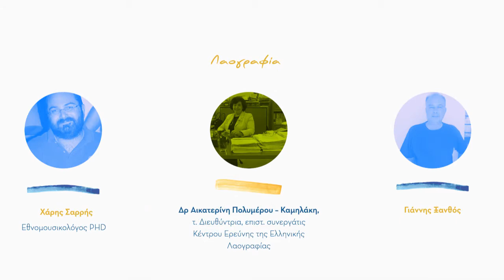Aegean methexis 2018 promo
Αιγαίου Μέθεξις
Άνδρος (Μπατσί) | 15-17 Ιουνίου 2018

Το Αιγαίου Μέθεξις, ένα τριήμερο βιωματικό πρόγραμμα που μας ταξιδεύει στη μουσικοχορευτική παράδοση και το λαϊκό πολιτισμό του Αιγαίου, περιλαμβάνει:
σεμινάρια παραδοσιακών χορών (Άνδρου, Πάρου, Νάξου, Κύθνου)
μουσικά εργαστήρια (βιολί, λύρα, τσαμπούνα, σαντούρι)
διαδραστικές διαλέξεις λαογραφικού περιεχομένου
συμμετοχή σε Κυκλαδίτικο πανηγύρι και παραδοσιακή βεγγέρα (άτυπη βραδινή συγκέντρωση σε φιλικό σπίτι που καταλήγει σε τραγούδι και χορό)
γευστικές δοκιμές παραδοσιακών προϊόντων του Αιγαίου (παραδοσιακά εδέσματα και γλυκά, κρασί, ρακί, βότανα κ.λ.π.).

Χορέψτε στον ρυθμό των Κυκλάδων, μαζί με καταξιωμένους χοροδιδασκάλους!
Διδαχτείτε τα μυστικά της αιγαιοπελαγίτικης μουσικής, από δεξιοτέχνες του είδους!
Ζήστε την εμπειρία του αυθεντικού κυκλαδίτικου πανηγυριού και της παραδοσιακής βεγγέρας, μέχρι πρωίας!

Aegean Methexis
Andros (Batsi) | 15-17 June 2018
Aegean Methexis, a 3-day experiential program that welcomes you on a journey across the musical and dancing tradition and folklore culture of the Aegean, includes:
folk dance seminars (Andros, Paros, Naxos, Kythnos dances)
music workshops (violin, lyra, tsabouna, santouri)
interactive lectures on folklore subjects
participation in an island fair and a traditional “vengera” (an informal evening gathering at a friend’s home that ends up with singing and dancing.
 tasting of traditional Aegean products (traditional dishes and sweets, wine, raki, herbs, etc).
Dance to the Cycladic rhythms, together with acclaimed dance instructors!
Learn the secrets of the music of the Aegean from the virtuosos!
Enjoy the experience of an authentic Cycladic fair and the traditional '”vengera”  until the early hours of the morning!